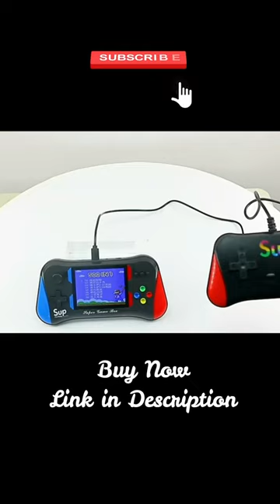Handheld Game Console for Kids 3 5'' LCD Screen Retro Hand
if you have any Query ask us on comments section.

product mention in video

Nintendo Switch – OLED Model w/ White Joy-Con

7-inch OLED screen - Enjoy vivid colors and crisp contrast with a screen that makes colors pop
Wired LAN port - Use the dock’s LAN port when playing in TV mode for a wired internet connection
64 GB internal storage - Save games to your system with 64 GB of internal storage
Enhanced audio – Enjoy enhanced sound from the system’s onboard speakers when playing in Handheld and Tabletop modes.
Wide adjustable stand – Freely angle the system’s wide, adjustable stand for comfortable viewing in Tabletop mode. Nintendo Switch – OLED Model supports all Joy-Con controllers and Nintendo Switch software

shopping,
Amazon,
Toys,
Toy,
BabyToy,

shopping,Amazon,Toys,Toy,BabyToy,trending,trend,united states,United Kingdom,Germany,Worldwide,Global,global,Makeup Remover,Cleansing Face Wipes,travel bags, bags, zipper bags,